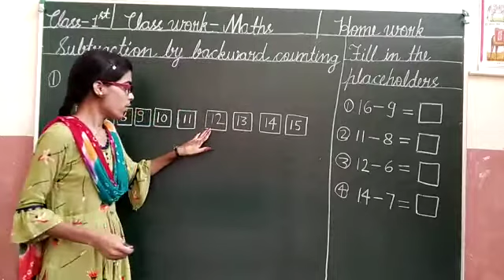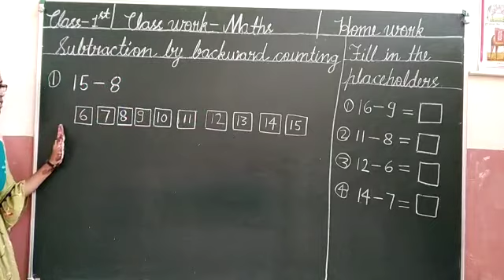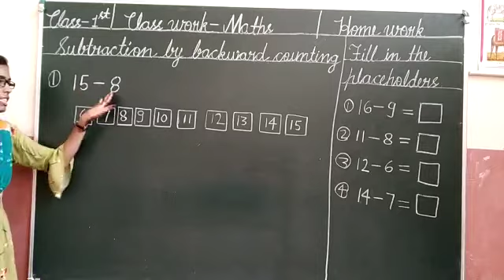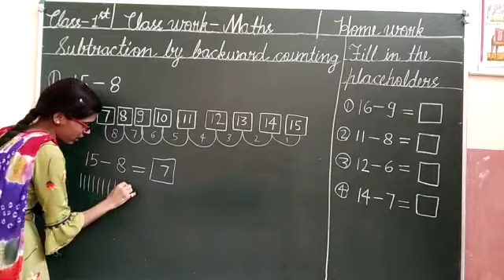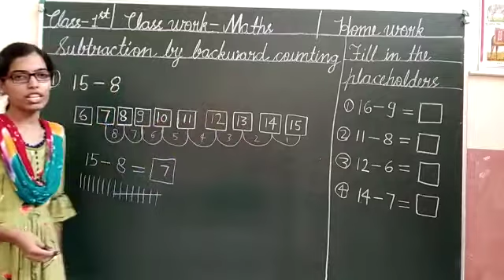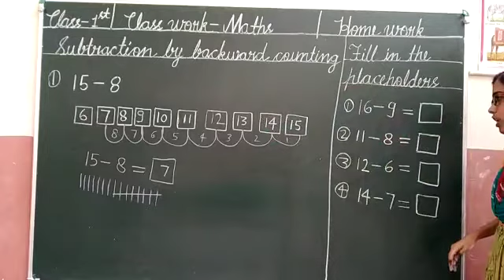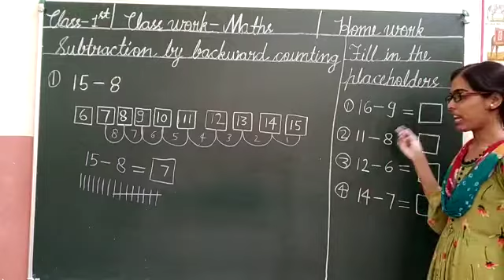Class 1 Maths Subtraction by backward counting